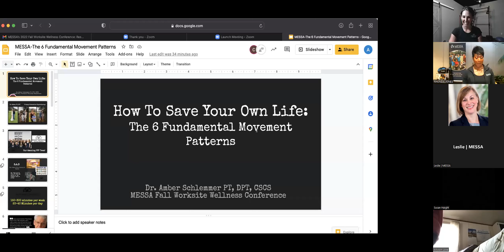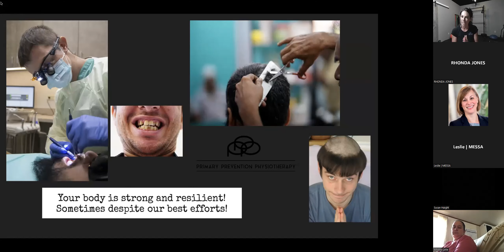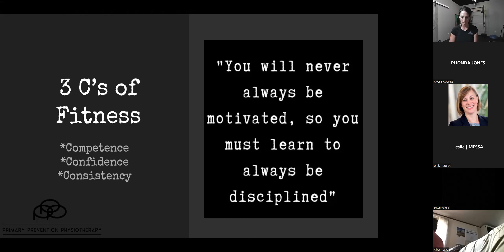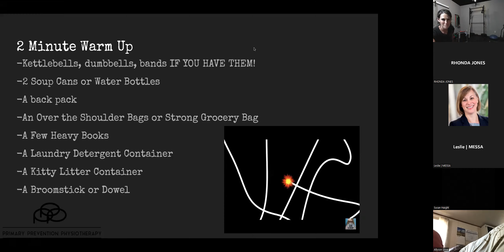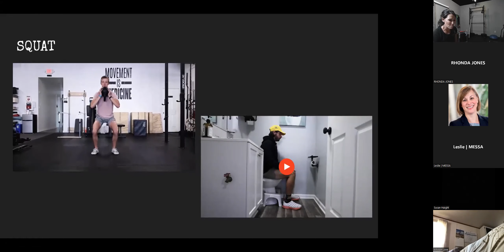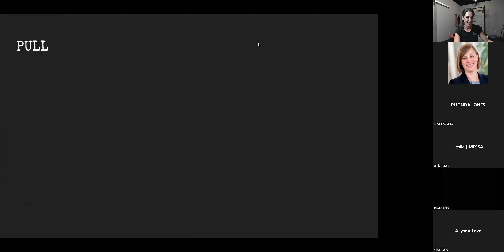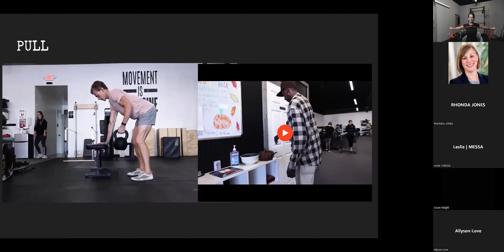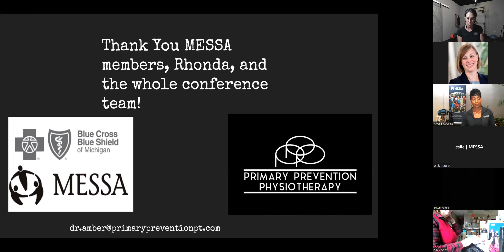MESSA 2022 Fall Worksite Wellness Conference: 6 Fundamental Movement Patterns with Amber Schlemmer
Amber Schlemmer, a physical therapist and former collegiate strength and conditioning coach, discusses six fundamental movement patterns during MESSA's 2022 Fall Worksite Wellness Conference: Reset & Recharge. She also shares the importance of mastering and adding load to these movements, as well as the benefits of resistance training for all ages.